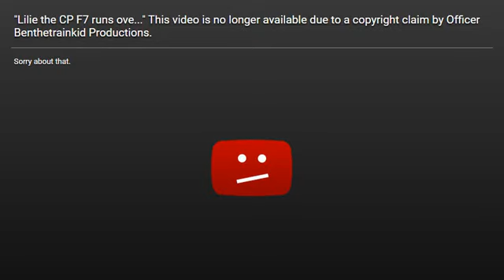Legit Proof That Dave YTTP Returns Got A Copyright Strike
Good riddance. That's what Dave gets for stealing screenshots from my TOSR series for use in his weak unoffical TOSR video. Two more, and Dave's out again.